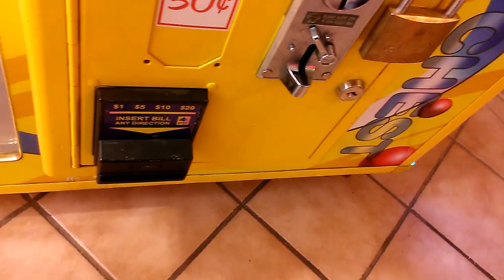CAPTAIN NAMCO VS TOY CHEST CLAW MACHINE EPISODE 54 CRAZY BALL WIN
THIS WAS FILMED A FEW DAYS AGO AT MY LOCAL FLYIN J TRUCK STOP HERE I AM TRYIN TO WIN SOME STUFF I ENDED UP WALKIN OUT WITH A BALL